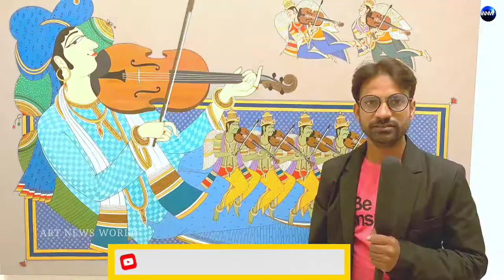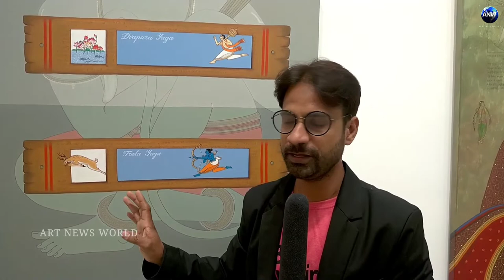Solo Exhibition of Paintings by Artist Shahed Pasha | After lockdown | Jehangir art Gallery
Mesmerising presentation of arts
Recent work presented by an innovative and creative artist from Gulbarga Karnataka Shahed Pasha exemplifies relevance of his creative pursuits and instincts.

An artistic amalgamation of various peculiarities of traditions and modernism in visual arts on an aesthetic plane.
Vivid artworks reveal an artistic interaction between various characters and surroundings these endeavours reveal various historical, social and mythological realisms having values of interactive communication with the neighbourhood in a pragmatic yet modern way.

In a way, it is an artistic dialogue of Shahed Pasha to share his thoughts with the viewer through his unique stylish depiction of various realms of life on aesthetic plane to incorporate the amalgamtion of traditional contemporary art with its modern counterparts using apt metaphors and ionic images in apt perspectives.